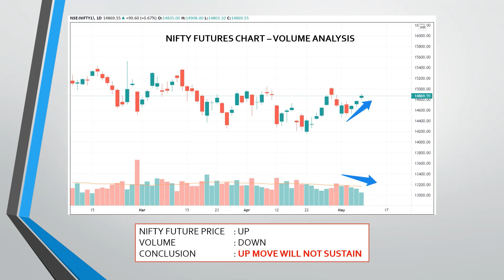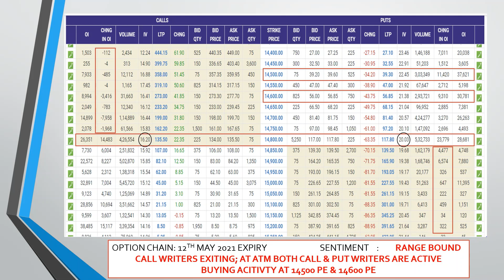#32 - NIFTY ANALYSIS - 08-MAY-2021 | 360° ANALYSIS WITHIN 2 MINUTES